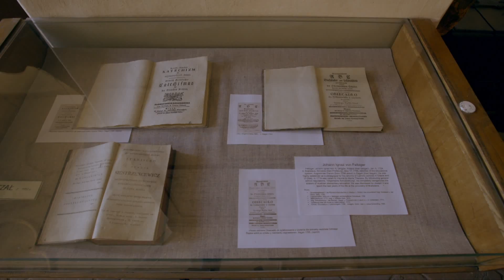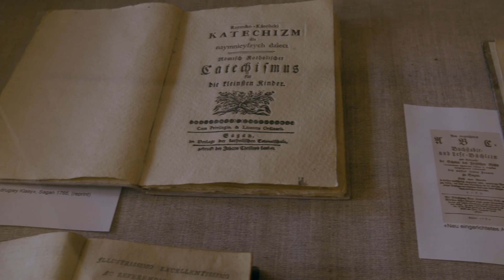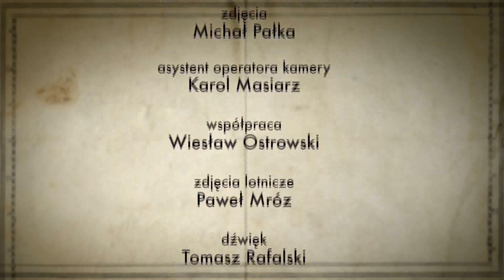Pomniki Historii odc. 51 - Żagań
Odcinek poświęcony poaugustiańskiemu zespołowi klasztornemu w Żaganiu.

Pomniki Historii to filmy przygotowane przez Narodowy Instytut Dziedzictwa we współpracy z TVP Kultura.